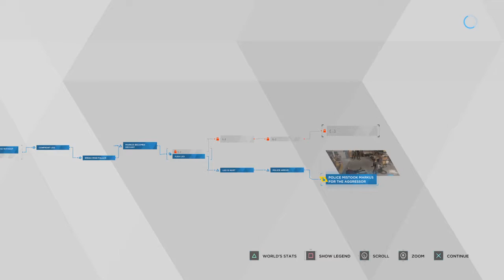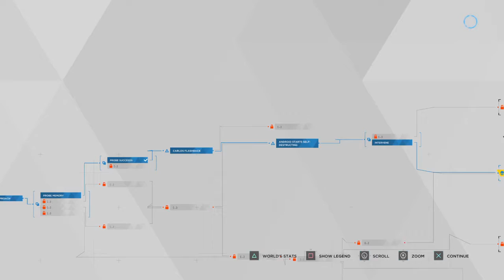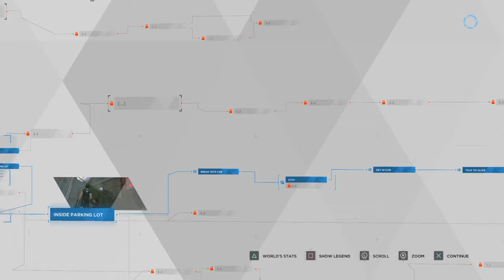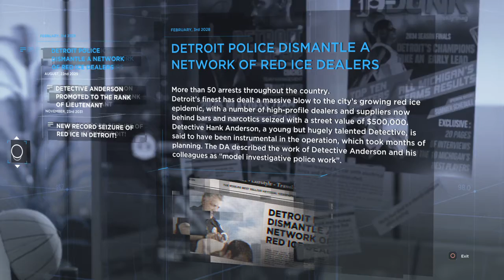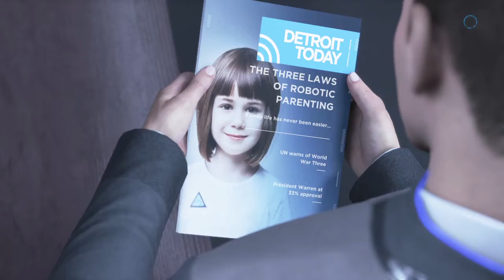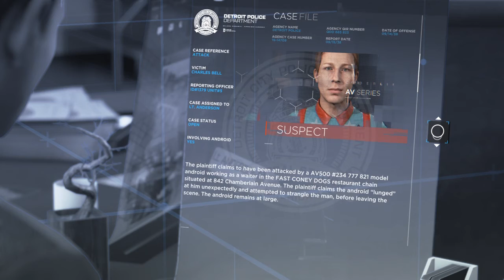Detroit: Become Human Walkthrough Part 3